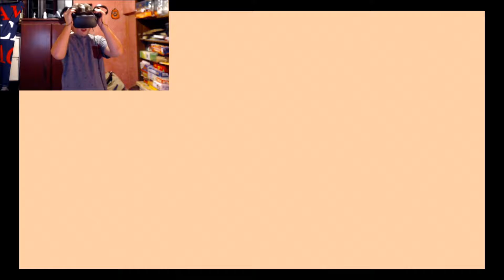Robo Recall#1|VR!